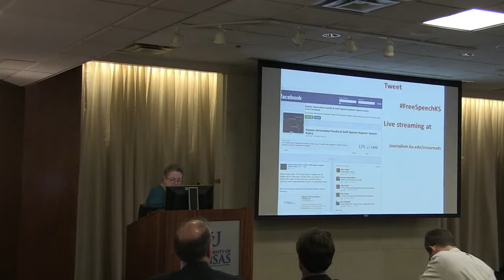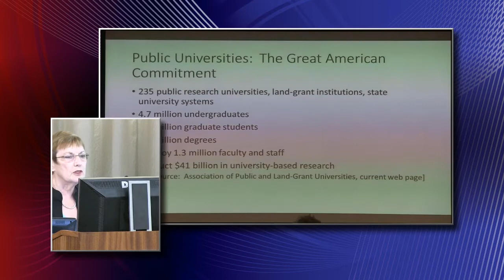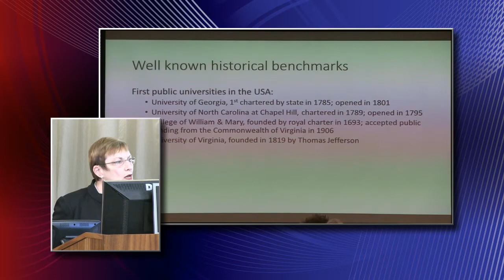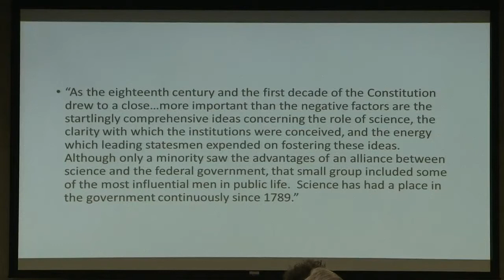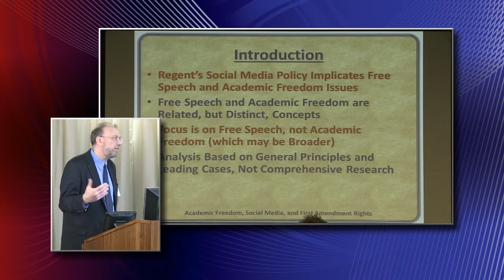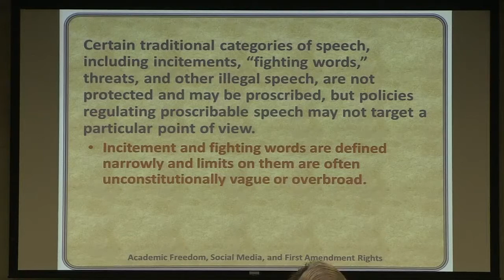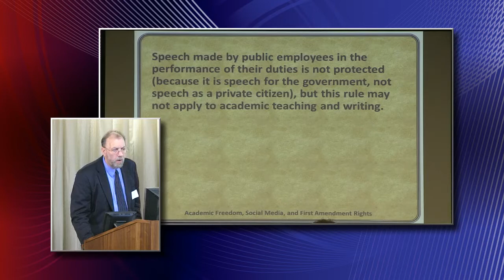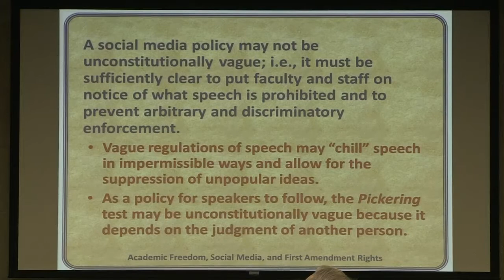Raw01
The is the raw video of Part I of the Academic Freedom and Responsibility in the Era of Social Media Panel of the Joint Council of Kansas Distinguished Professors.